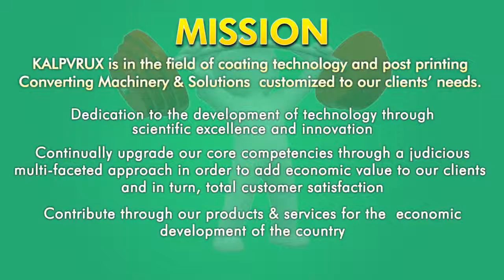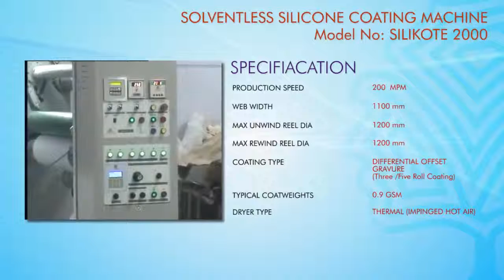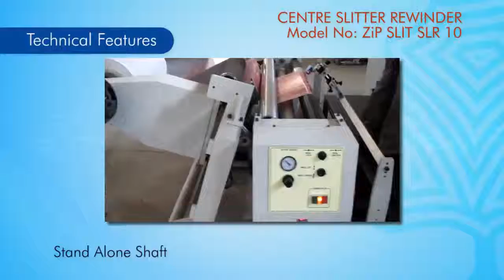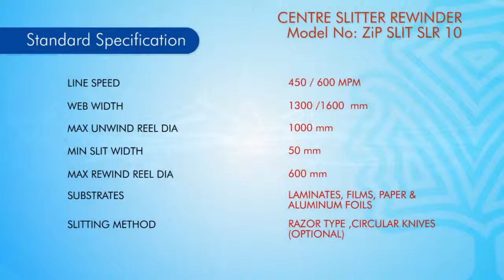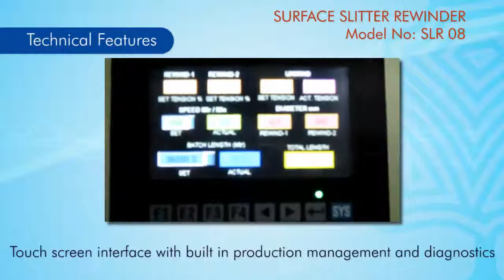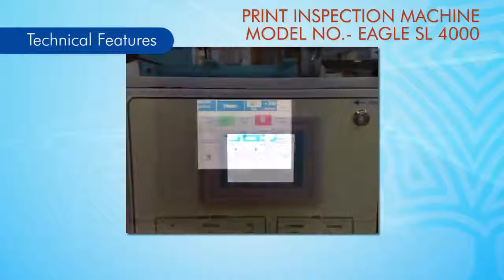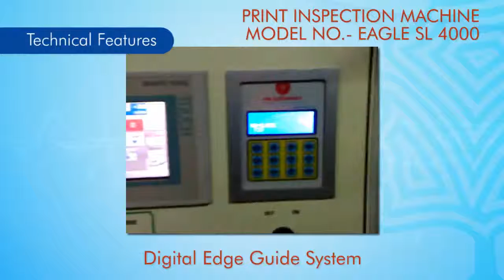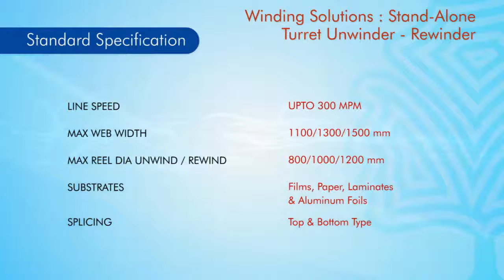Kalpvrux Converting Products Pvt. Ltd., Vadodara